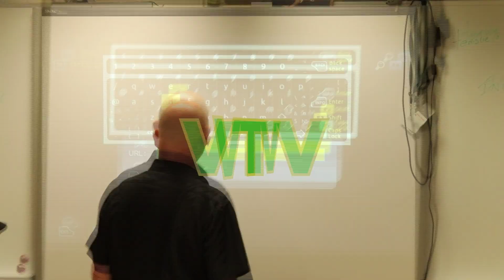VTV Nov 29th